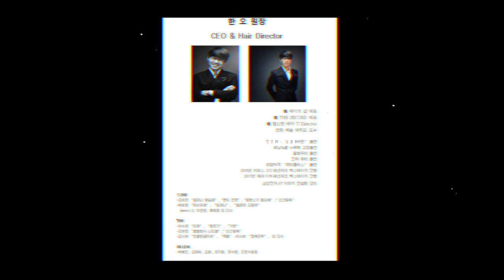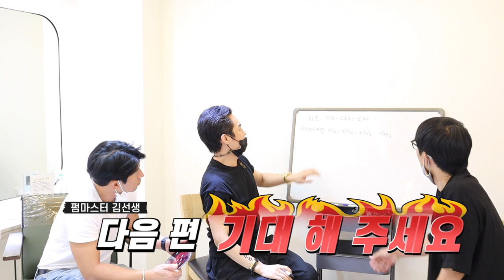대한민국 열펌 NO1 헤어마스터 김선생 2 삼성동미용실 수성헤어 수성원장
❤️ 카톡 tntjd6759
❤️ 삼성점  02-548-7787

산과 염기는 이론중

3가지가 있는데 한가지 기본 먼저 배우세요

우리가 배우는 산과 알칼리(염기)의 정의는 헤어마스터김선생
한테 배우시면 좀 더 확장된 정의로 접하게 됩니다.
(루이스 산, 루이스 염기까지)

오늘은 아레니우수 정의를 배워 보겠습니다

현재 알고있는 산과 염기의 정의를 배울 때는
H+, OH- 이온의 여부알고  가셔야 되는데요

산성을 띠는 이온은 H+ 을 띄고 있고
염기성을 띠는 이온은 OH-을 띄고 있죠

예를들어 몇가지 풀이하면

HCl(염산)은 H+, Cl-를 가진 이온화합물인 염산이고 강산성이죠. (강산성)
BGM
Top 10 Bright Music (No Copyright